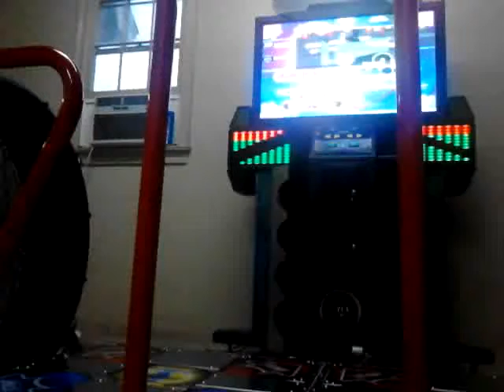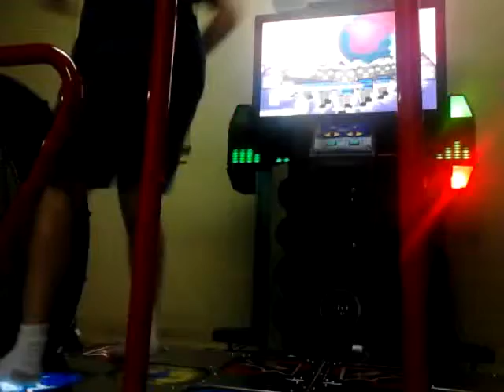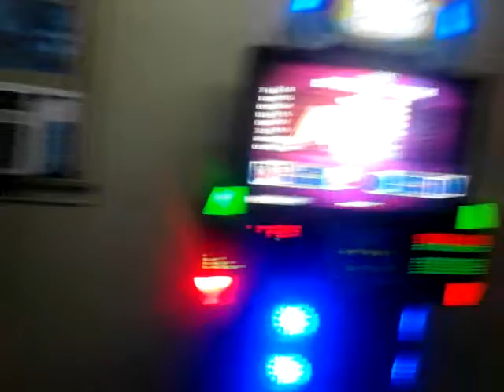Phantom CZ suelto siete de miss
My attempt at imitating the players from 06 and 07. Basically just flailing, spamming and playing super sloppy no bar overall on purpose. I could do alot better no bar but I figured why not lol. Again the BGA really screws up the visual of the arrows, should have left it off.

Played on my home machine.